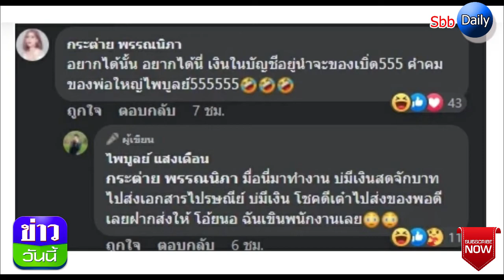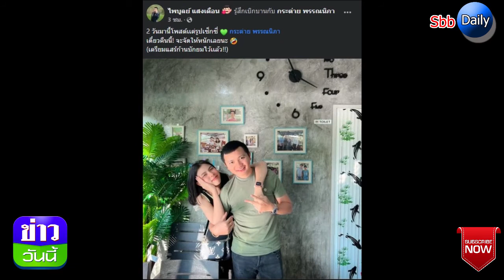"ครูไพบูลย์ "เคลื่อนไหวล่าสุด ประกาศจัดหนักคืนนี้